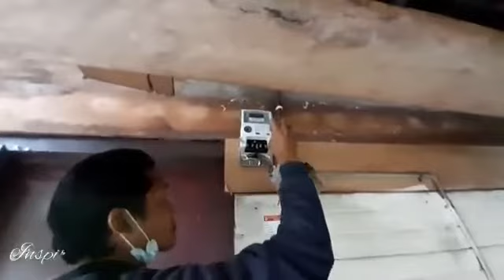trik ganti kwh listrik pasca bayar ke prabayar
Halo sobat, Selamat datang di, Doelt caniagho channel, Channel kami menayangkan beragam inspirasi, Sebagai anak muda yang lahir di era teknologi, tentunya kamu akrab betul dengan Youtube. Di platform video ini, kamu dapat menyaksikan berbagai macam hal yang paling berguna. Nah, berikut ini beberapa rekomendasinya channel asal Indonesia paling inspiratif hanya untukmu.